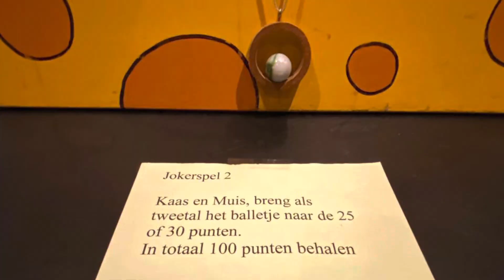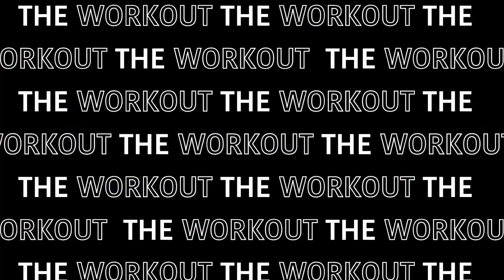Aftermovie TeamChallenge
Vrijdag 6 januari TeamChallenge bij The Workout.
Met 120 enthousiaste sporters een workout gedaan en gezellig afgesloten met een drankje en dansje.
Avond met een gouden randje ….